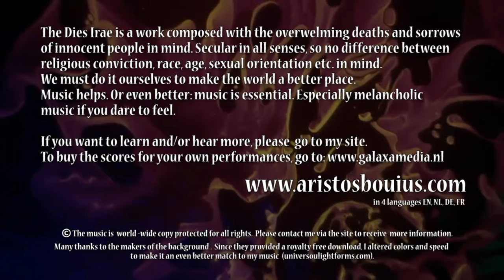Dies Irae - (part 2) MORS STUPEBIT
Sincerely,
Aristos Bouïus

--- !! As long as there is no real performance available, you will listen to the electronic representation. I am looking for a Maecenas to make a
proper human performance possible. ---